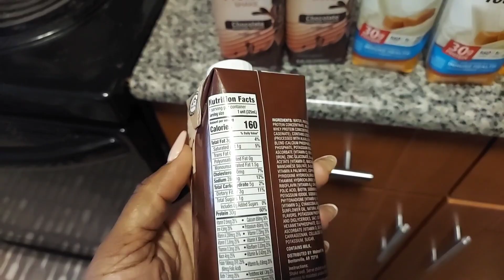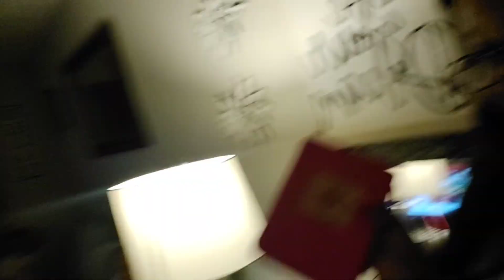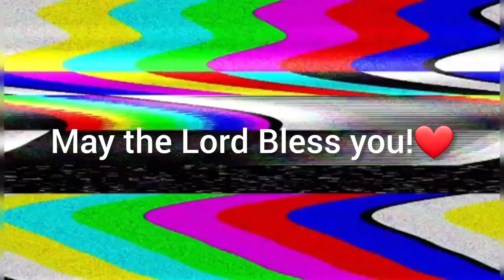Family Vlog | Salome Emani's launch surprise | Workouts and staying on track